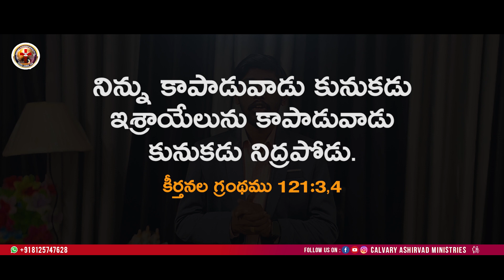నిన్ను బలపరిచే వాగ్దానం || 26.02.2023 || Kenny Abhishikth